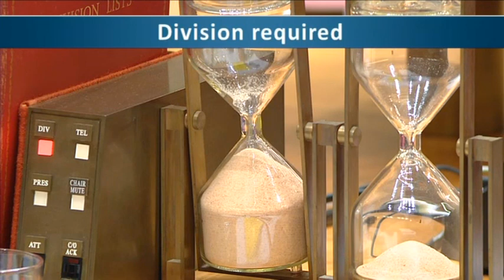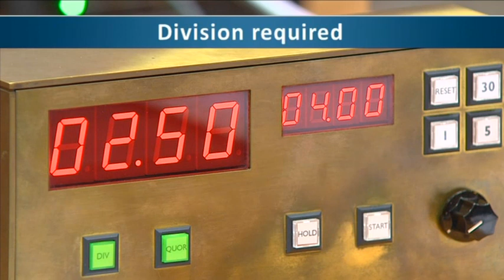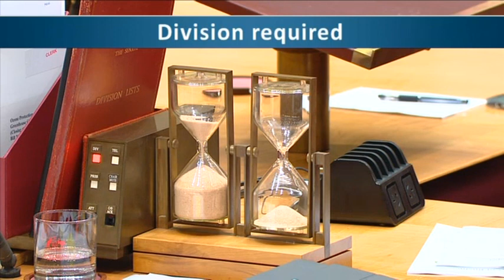Senate Sitting - 1 December 2022 [Part 2]